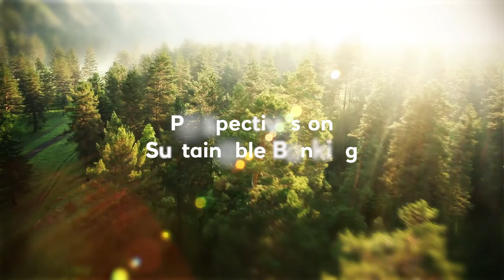Perspectives on Sustainable Banking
Penny Hughes - Chairman of RBS Sustainability Banking Committee